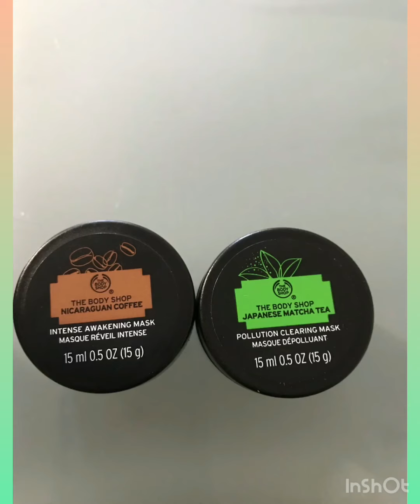Step by step 2 Exfoliating your skin.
The Body Shop @home facial mask.